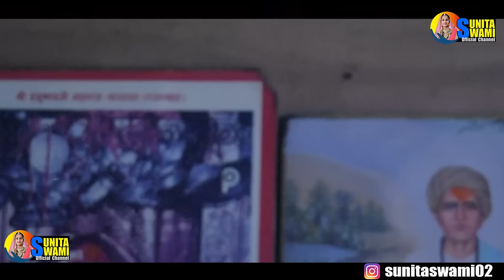Sunita Swami || हरिराम चालीसा || नई धुन में || Hariram Chalisa